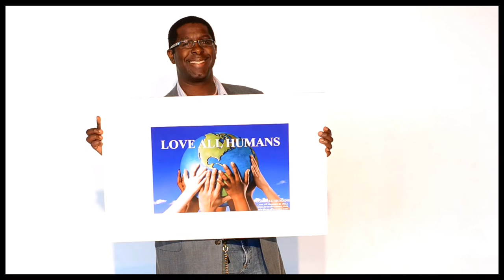LOVE ALL HUMANS MUSIC VIDEO TRAILER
for full cast credentials go to our website or IMDb